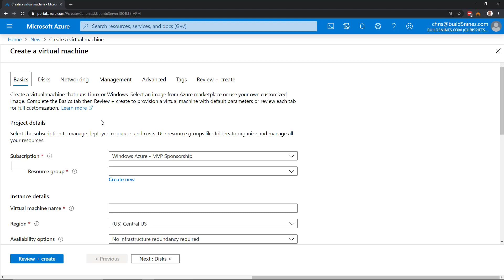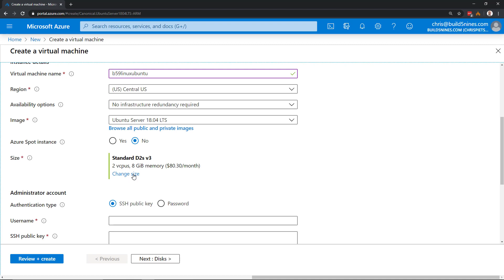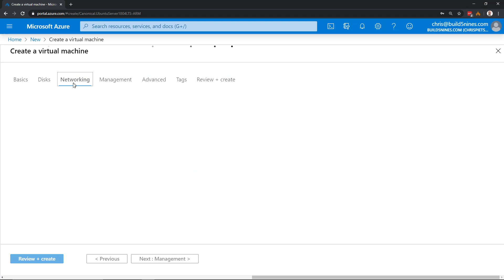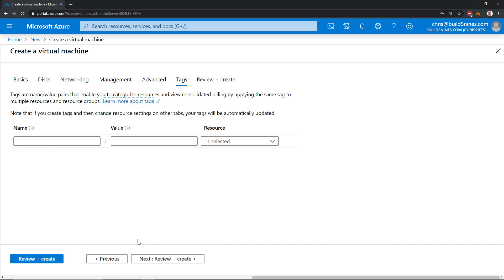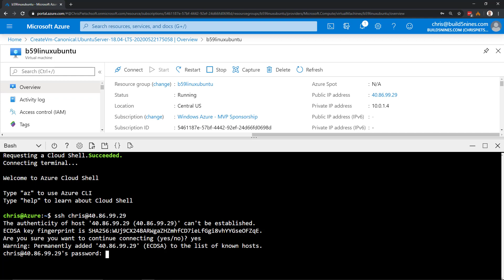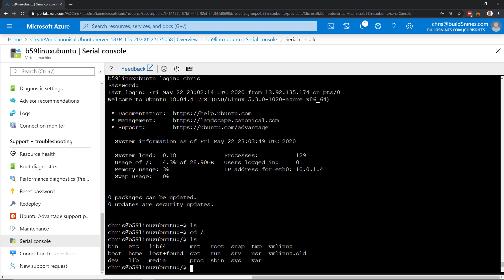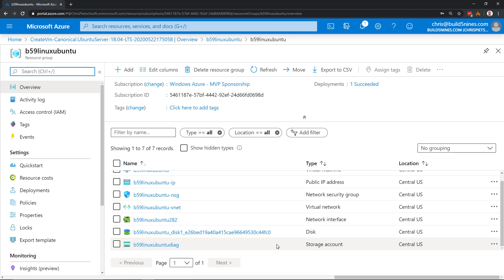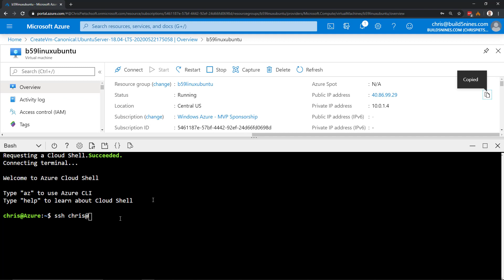Create Ubuntu Linux on Azure using Azure Portal - Virtual Machines in Microsoft Azure Cloud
Let's take a look at creating an Ubuntu Linux VM in Microsoft Azure using the Azure Portal. It's fairly easy to create a new Linux VM on Azure using Ubuntu, or even other supported Linux distros. You can even remote into the VM over SSH directly from within the Azure Portal!

Linux is Most Used OS in Microsoft Azure – over 50 percent of VM cores

How to Setup an Ubuntu Linux VM in Azure with Remote Desktop (RDP) Access